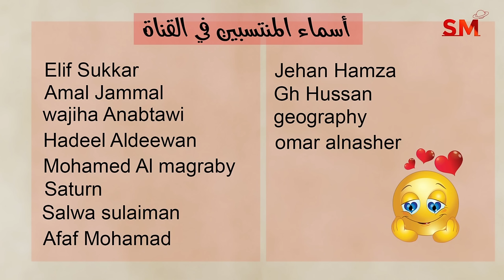توقعات الأبراج اليوم السبت 13 تموز يوليو 2024 سعيد مناع